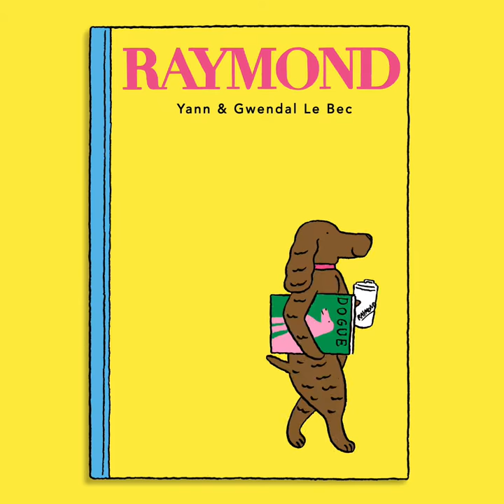Raymond by Gwendal Le Bec & Yann Le Bec Book Trailer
Raymond
by Gwendal Le Bec & Yann Le Bec

Sit. Fetch. Have a cappuccino. When Raymond the dog starts acting human, will he miss the dog’s life?

Raymond the dog is just your regular family pet until, one day, he has a thought: couldn’t he just . . . sit at the table? Isn’t that what families do together? Soon Raymond begins to leave all his canine ways behind, and so do all the other dogs in town. Dogs go to the movies; dogs go out for coffee; and Raymond lands a high-powered journalism job at DOGUE magazine. But is Raymond’s new gig all work and no play? He doesn’t even have time for family dinner! Maybe, just maybe, Raymond misses the dog’s life. . . . At once comedic and genuine, this tale about appreciating the simpler things in life reminds us all that work can wait — after all, there are more important things (like getting your ears scratched in just the right place).